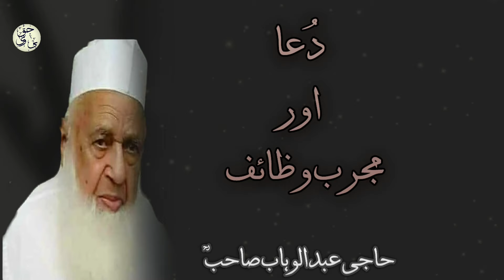Dua or Mujarab Wazaif | Haji Abdul Wahab r.a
Dua or mujarab wazifa

Haji Abdul Wahab r.a